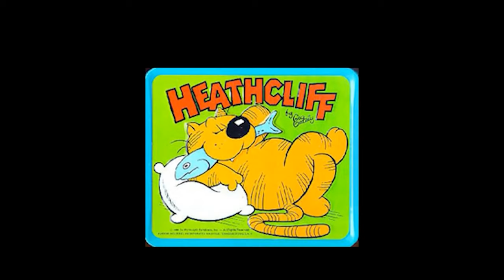Heathcliff: The Classic Cartoon Revisited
When it comes to cartoons, many of us grew up watching the iconic Heathcliff show. Created by George Gately in 1984, this animated series stole the hearts of millions with its hilarious and adventure-filled episodes. Join me as we embark on a nostalgic journey through the mischievous adventures of everyone's favorite feline. Whether you're an avid fan or someone curious to learn about this timeless cartoon, this review offers an exploration that will surely satisfy your craving for nostalgia.